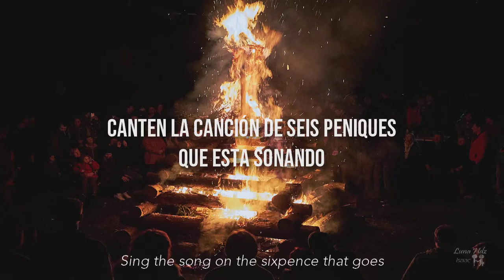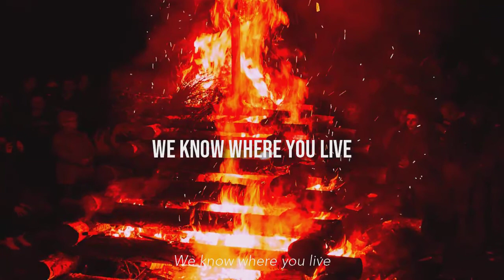Radiohead Burn The Witch Subtitulada en Español + Lyrics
«Burn the Witch» data de las sesiones de grabación del álbum Kid A (2000) según el productor Nigel Godrich. El tema también fue trabajado durante las sesiones de los álbumes Hail to the Thief (2003) e In Rainbows (2007). La frase «burn the witch» aparece en una pieza de artwork de Stanley Donwood para el booklet de Hail to the Thief, y fue mencionada por Thom Yorke en una entrada en el blog de la web de Radiohead en 2005. Breves notas del tema fueron tocadas de manera informal durante algunos conciertos desde entonces, pero nunca fue interpretada de forma completa. El 4 de febrero de 2007, Yorke posteó parte las letras del tema en la página web de la banda.2​

Videoclip

Maquetas y figuras originales usadas en el vídeo de «Burn the Witch».
El videoclip del tema fue dirigido por Chris Hopewell, que en 2003 ya dirigió el de «There There». El vídeo relata la historia de un inspector que visita un siniestro culto en una comunidad aparentemente normal; mientras el líder de la misma lo pasea por el lugar, el inspector toma nota de todo lo que va observando, como una réplica en miniatura del pueblo con el rótulo «model village» (pueblo modelo), un extraño ritual alrededor de una mujer atada, una repostería, una horca o unos invernaderos de tomates. Como última parada, los pobladores de la comunidad junto con su líder le revelan al inspector una estructura gigantesca de madera con forma de hombre. El líder del culto invita al inspector a escalar hasta una cámara que se encuentra en el torso de la estructura; una vez que está dentro, es encerrado dentro de ella y la estructura es incendiada desde la parte de las piernas. A pesar de las súplicas del inspector, la gente se limita a mirar hacia atrás y despedirse del espectador mientras la estructura es consumida por el fuego. Más tarde, se revela que el inspector logró escapar del incendio y huir hacia el bosque. El vídeo fue realizado mediante la técnica de stop motion y está inspirado en la Trumptonshire Trilogy, una serie de programas británicos para niños de los 60, y en la película de terror The Wicker Man (1973). Según Hopewell, el video musical fue concebido y terminado en 14 días, una semana antes de lanzarse.3​

Promoción y lanzamiento
El 30 de abril de 2016 hubo fanes que reportaron haber recibido folletos procedentes de la banda por correo ordinario. En ellos se mostraban los versos «Sing a song of sixpence that goes / Burn the Witch / We know where you live», junto con una fotografía abstracta de artwork en blanco y negro, y el símbolo del grupo.4​ El 1 de mayo, Radiohead eliminó todo su contenido de Twitter (tanto de la cuenta del grupo como de la de algunos de sus miembros), Facebook, Instagram y Google+, así como de su página oficial, lo que generó rumores sobre la salida del nuevo álbum.5​

El 3 de mayo, dos teasers de pocos segundos de duración fueron subidos a Instagram a las 6:00 y a las 12:00 (GMT+1). Ambos se trataban de fragmentos del videoclip de la canción: el primero, del comienzo (el ave cantando), y el segundo, de la escena en la que varios enmascarados con espadas rodean a una joven. Finalmente, a las 16:00, el sencillo fue estrenado junto a su correspondiente video en YouTube, cuyo enlace fue publicado en un tuit de la banda.6​ El 13 de mayo de 2016 fue publicado como sencillo en vinilo de 7", teniendo como cara B el tema «Spectre».